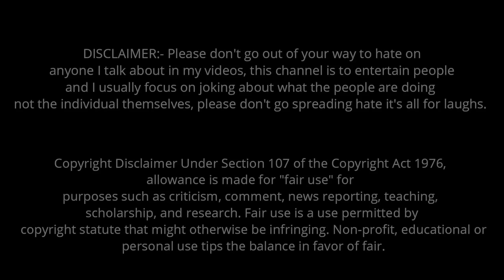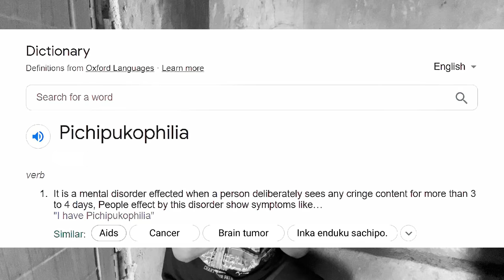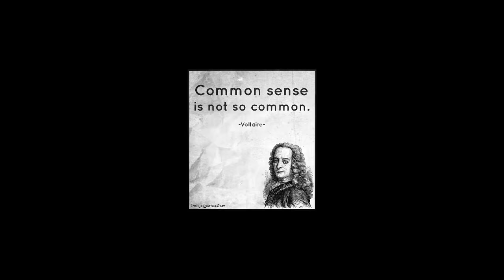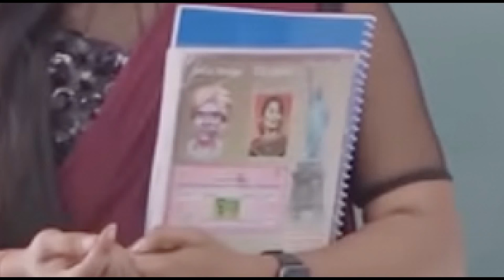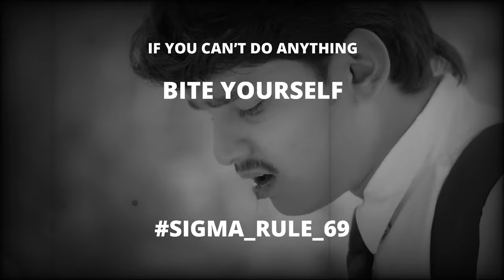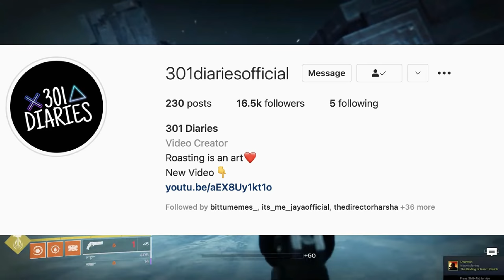THE BACK BENCHERS ROAST || Bhargav || 301 Diaries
Death note❤️

Video Nachithe Me Friends Andharitho Share Cheyandi Mowa Bro

prank​s